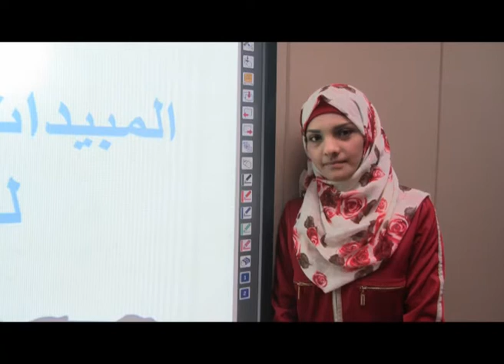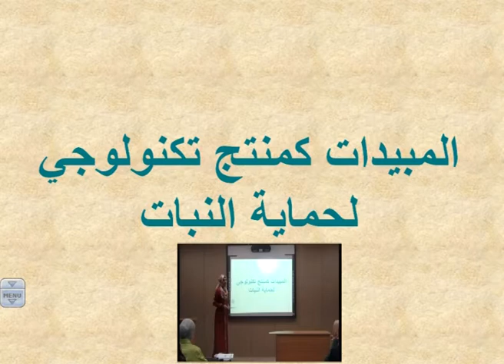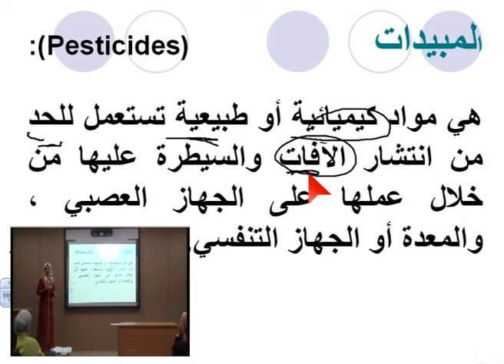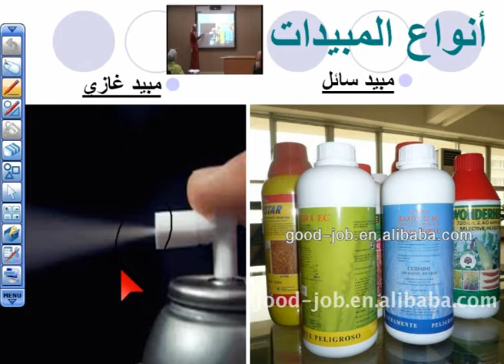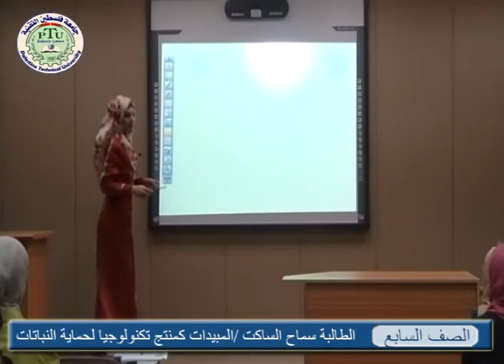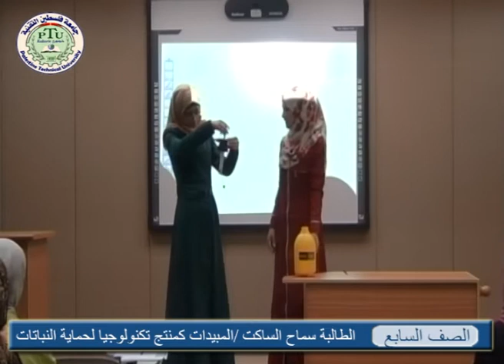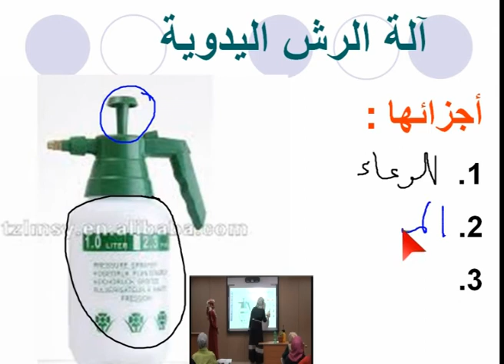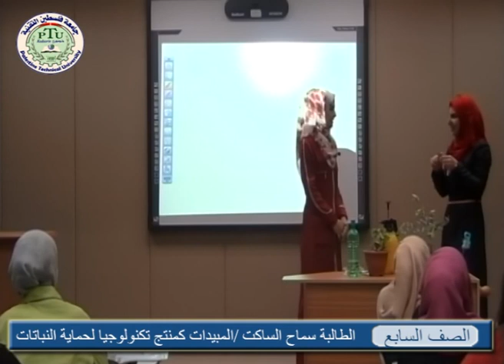المبيدات كمنتج تكنولوجي لحماية النباتات - الطالبة .سماح الساكت / مساق التربية العملية